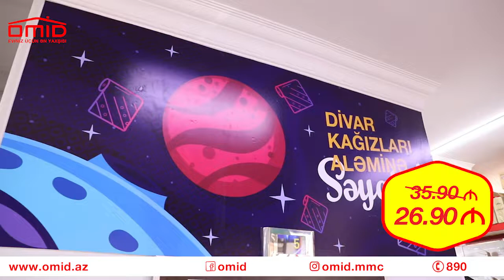📣 “OMİD” mağazalarında endirimli alış-veriş zamanı! 🤩 Divar kağızı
📣 “OMİD” mağazalarında endirimli alış-veriş zamanı! 🤩

Türkiyənin divar kağızları 35 manat 90 qəpiyə deyil, 26 manat 90 qəpiyə... Endirimlərdən faydalananlardan biri də sən ol! 🛒🙂

📌DİQQƏT!
* Kampaniya 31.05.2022-ci il tarixinədək, məhsullar bitənə qədər davam edəcək.
*Endirimli məhsulları mağazalarımızla yanaşı omid.az saytımızdan onlayn sifarişlə də almaq mümkündür.

🌐Onlayn sifarişi üçün link: t.ly/7SXJ

🏠OMİD - Eviniz üçün ən yaxşısı

Xeyirli alış-verişlər. 🙏

Bizi digər sosial medya platformalarında izləyə bilərsiniz.